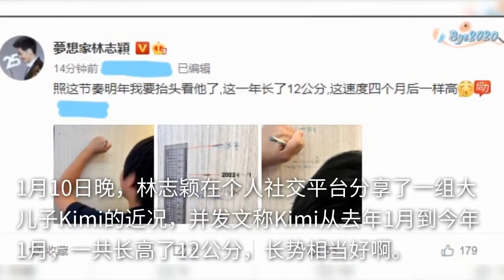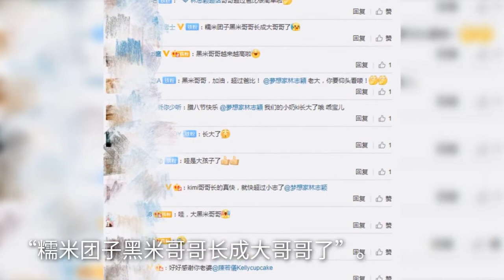林志颖公开大儿子身高，Kimi一年长了12公分，快赶上爸爸